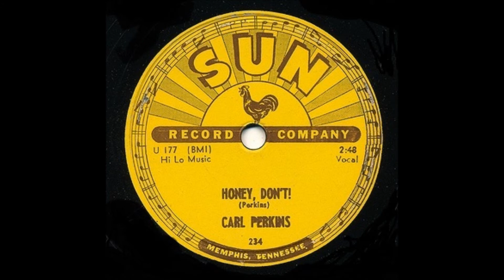Carl Perkins - Honey Don't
Label: SUN 234 [78rpm]
Released: 1956

A-side "Blue Suede Shoes"
B-side "Honey Don't"

Carl Perkins -- lead guitar and vocals
Jay Perkins -- acoustic guitar and backing vocals
Clayton Perkins -- standup bass
W. S. Holland -- drums